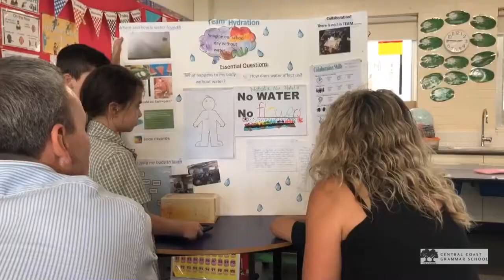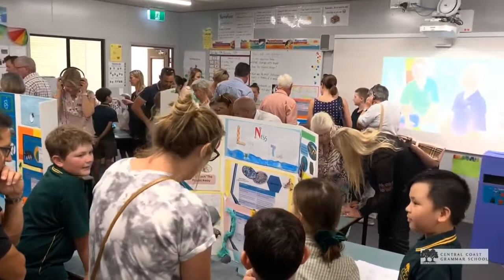Junior School Next Generation Learners Showcase 2019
Parents and families from Kindergarten to Year 6 were invited to open classrooms to experience and see our next generation learners in action.